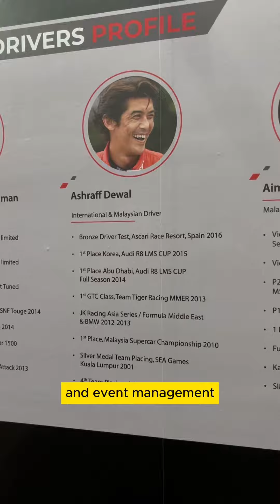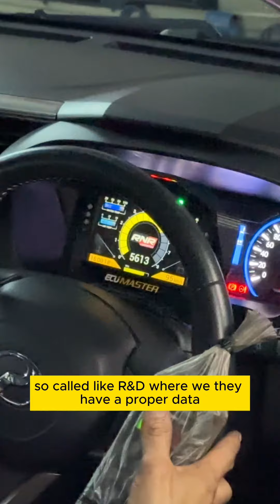Part 9 Why Myvi G3 S1K?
Part 9
Why Myvi G3 S1K?